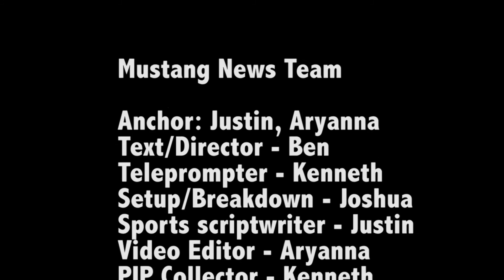Mustang TV Weekly News - January 28th, 2015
Abraham Lincoln High School Mustang TV
Aired on January 28th, 2015